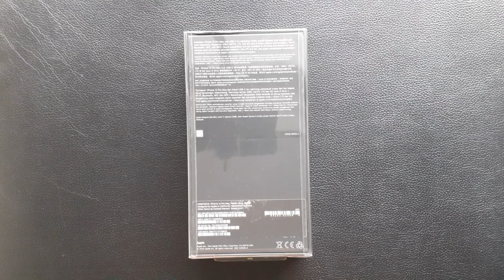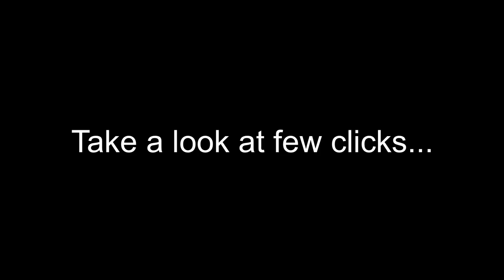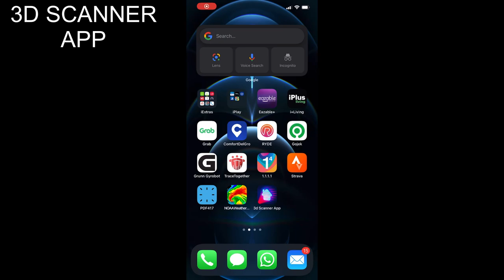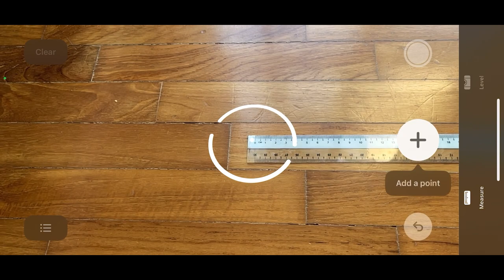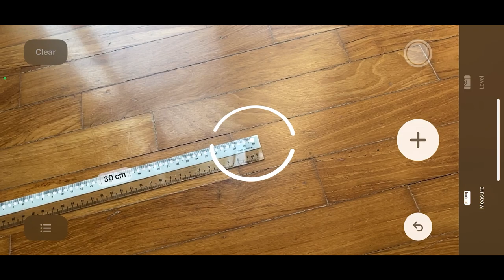iPhone 12 Pro Max - Pacific Blue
iPhone 12 Pro Max announced with larger displays, updated design, and 5G

Apple has officially announced its 2020 flagship iPhone the S$1,649 12 Pro Max, featuring support for 5G and a new squared-off design that’s reminiscent of the iPhone 4. It’s also the first major redesign for Apple’s full-screen smartphones since it introduced the bezel-less design with the iPhone X in 2017.

The 6.7-inch iPhone 12 Pro Max is bigger than last year’s 5.8-inch iPhone 11 Pro and 6.5-inch iPhone 11 Pro Max. The 6.7-inch iPhone 12 Pro Max, in particular, is notable for taking the crown as Apple’s biggest phone to date. The Pro models feature a stainless steel design (instead of the aluminum on the iPhone 12) in four colors: gray, stainless steel, gold, and a new blue.

Enjoy the quick unboxing, the beauty of the iPhone 12 Pro Max Pacific Blue.